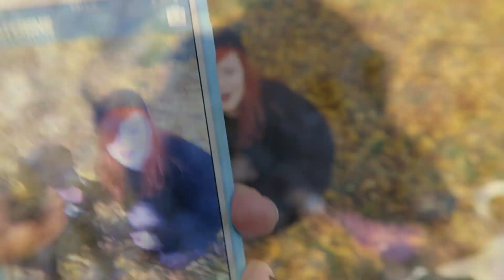Blind Girl Experiences Smiles Again ad | YesterdaysWishes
Listerine gave me my smile back!

Hey guys! This week Listerine has asked me to share my thoughts on their app! I was so happy to do this as I really love how it has enabled me to feel my boyfriend and family's smiles once again after 2 years. I love that they have worked with the RNIB to create such a great app! You guys should totally check it out. I have been testing the app out for ages on various different people (even the dogs) so it's safe to say that it works! Hope you are having a lovely week!

Lucy xx

♥ More info! ♥

♥ AUDIOBOOM ♥
Audio description:

Transcript of the video:
(Sometimes the transcripts will just be on the captions of the video if we edit them but feel free to comment below on any video as we may not have transcribed it for you)